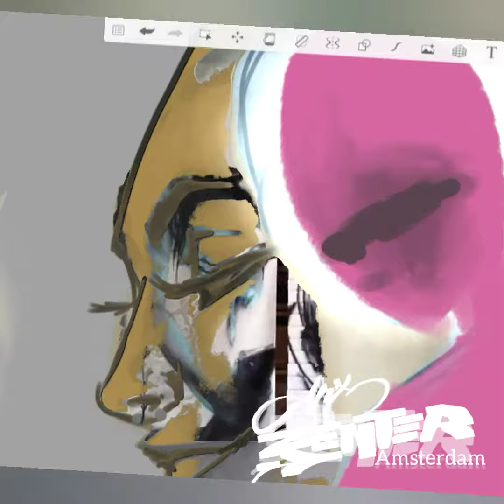Luxaflex Lamelle en rolgordijn Playspray P!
art Zenter R.Pintura, Amsterdam.
Sean Price snippet. P!